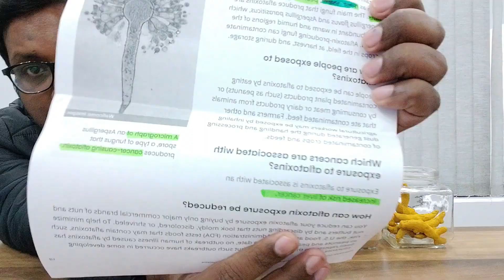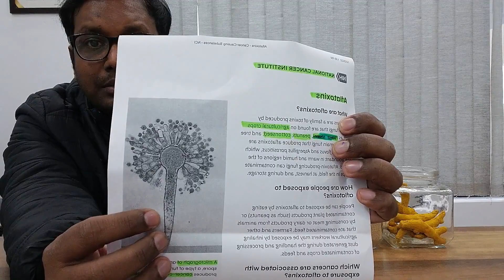क्या आपके पशु आहार में जीव जहर है ?parnami agrovet parnami milkplus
क्या आपके पशु आहार में जीव जहर है ?PARNAMIAGROVET parnami milkplus